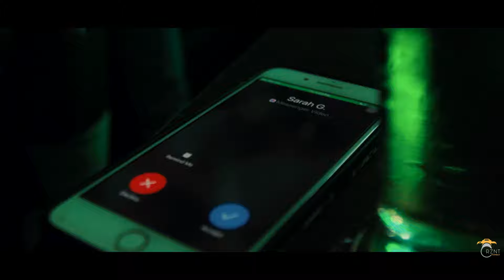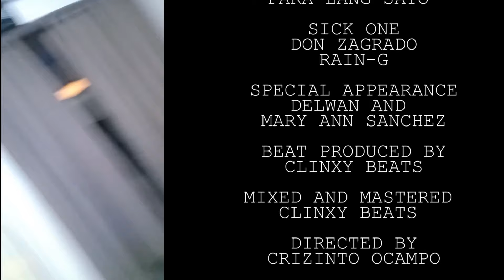Para Lang Sayo (extended) Sick One ft Donzagrado & Rain-G (Official Music Video)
Introducing Ms. Mary Ann Sanchez

Beat Produced by CLINXY BEATS

Mixed and Mastered by CLINXY BEATS

Special Appearances by DELWAN and Mean
(as themselves)

Film by CRZNT VISUALS
(Crizinto Ocampo)

Mary Ann Sanchez (Mean)

Wendell Conception (DELWAN)

Sick One

DONZAGRADO (Terd Gate)

RAIN-G (Terd Gate)

Clinxy Beats

(available in all digital streaming platforms)

Special thanks to the following:

TERD GATE

CLINXY BEATS

MY GAME APPAREL (Hometown Legends)

RNR CLOTHING (Paraiso ng Pamorma)

BRAIN SET CLOTHING

BRITBRIT CLOTHING

JSTYLE STREETWEAR

INSOMIA CLOTHING

DRESS2KILL BRAND

BLACKLISTED STREETWEAR

SOLO FLY (grind alone clothing)

XB MUSIC STUDIO

MATES BAR AND  RESTAURANT
(Southwoods Binan Laguna)